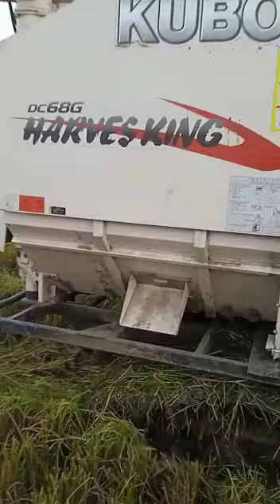Kubota Harvestar Fild e cholte giye Engine diye kalo dhoya beriye gelo.😓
Kubota Harvestar Fild e cholte giye engine kharap hoye gelo😪Tarpor.
kubota harvestar tir engine kharap hoye kalo dhoya beriye gelo.